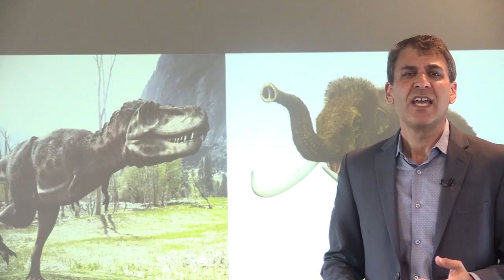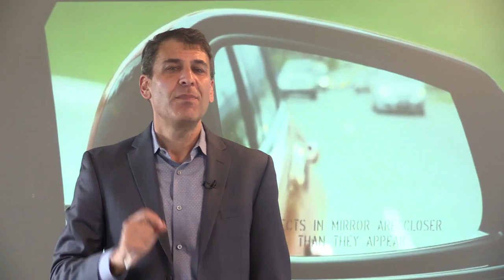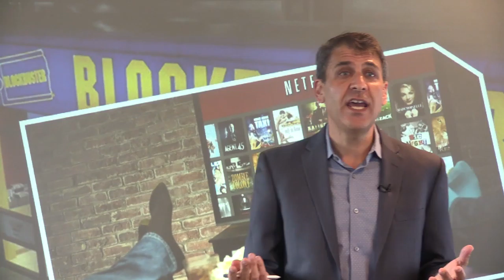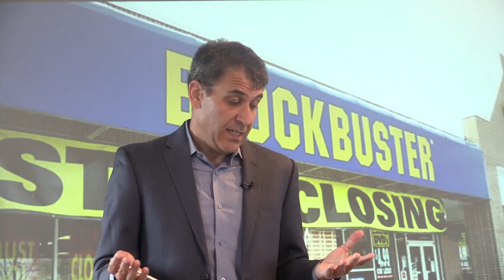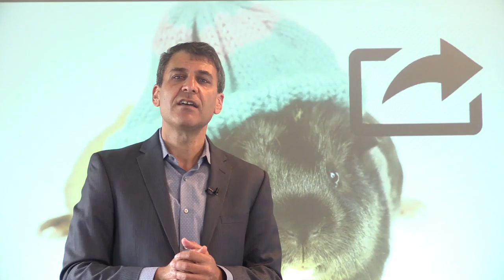FROM Digital Transformation Series: The Challenge of Change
You may well be struggling right now to drive some sort of change, innovation, or digital transformation within your organization. Why is it so hard? And what’s the secret to getting big companies to successfully transform?
Learn about overcoming challenges in large enterprises with Howard Tiersky, CEO and founder of FROM, The Digital Transformation Agency.